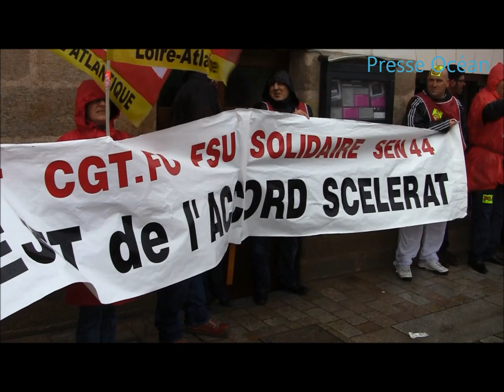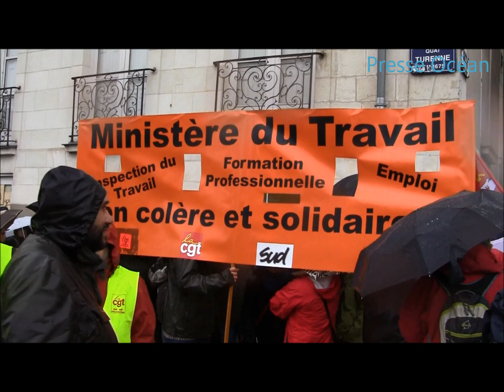Manifestation contre l'Accord national interprofesionnel à Nantes mardi 9 avril